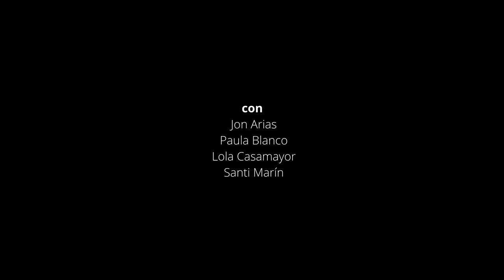Teaser 'La habitación blanca', de Josep Maria Miró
'La habitación blanca', una obra de Josep Maria Miró con dirección Lautaro Perotti. Interpretada por Jon Arias, Paula Blanco, Lola Casamayor y Santi Marín.
Del 9 de marzo al 9 de abril del 2023 en el Teatro Español (Madrid).
Una producción de la Sala Flyhard